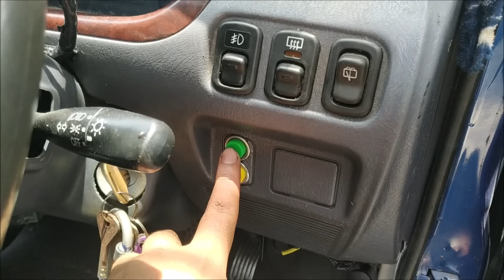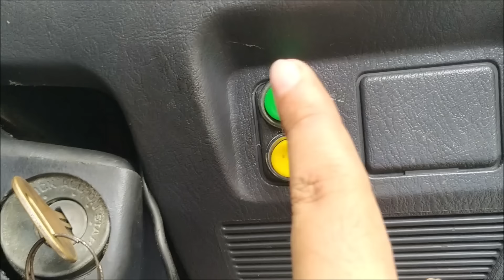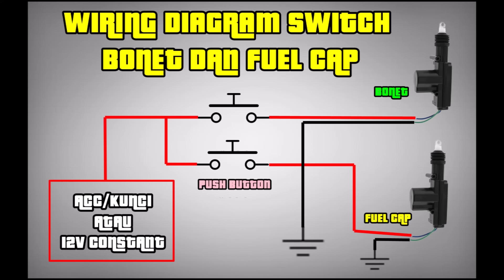CARA BUAT SWITCH FUEL CAP & BONNET - DIY PROJECT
link actuator